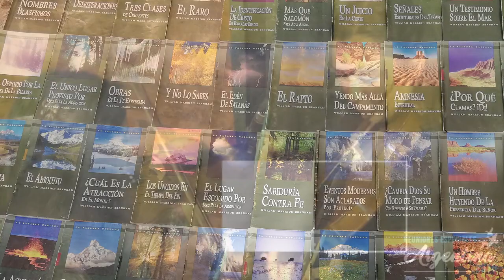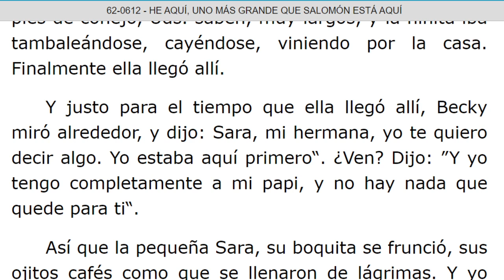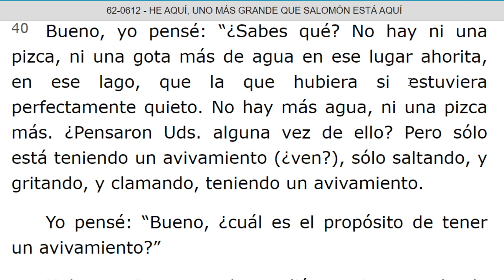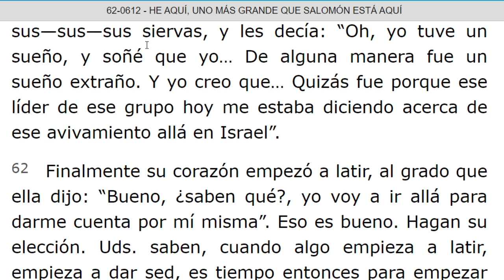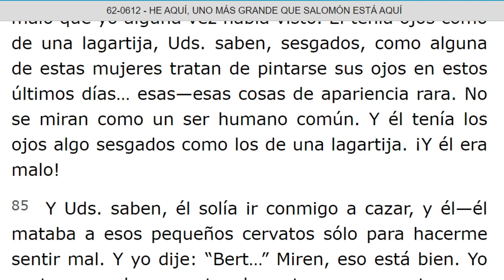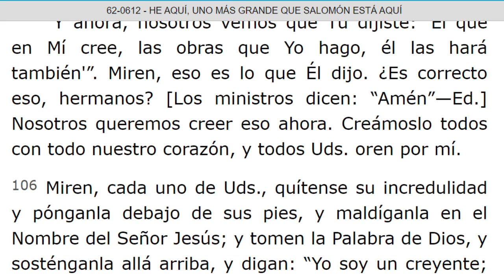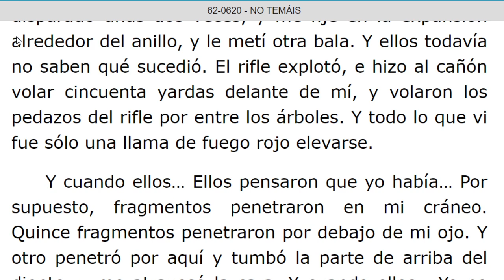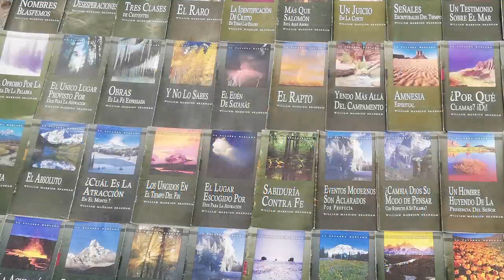LECTURA DE LOS MENSAJES DEL PROFETA !!ELIAS!! WILLIAN MARRION BRANHAM DESDE EL AÑO 1947 Hasta 1965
J e r e m i a s   50:
28. VOZ DE LOS QUE HUYEN  y ESCAPAN DE LA TIERRA  DE BABILONIA, PARA DAR EN SION LAS NUEVAS DE LA  RETRIBUCIÓN DE JEHOVÁ NUESTRO DIOS, DE LA VENGANZA DE SU TEMPLO.

=== INICIA: HE AQUI, UNO MAS GRANDE QUE SALOMON ESTA AQUI - 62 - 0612. Párrafo: 21. TERMINA Párrafo: 115...
=== INICIA: NO TEMAIS - 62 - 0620. TERMINA Párrafo: 30...